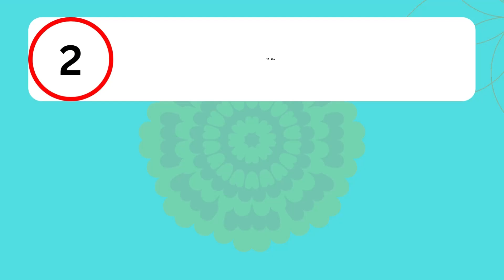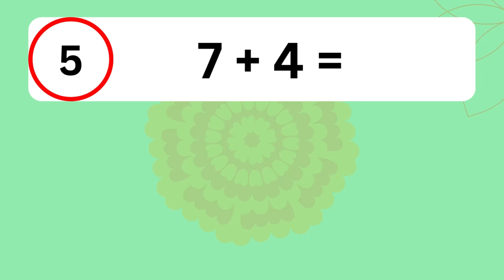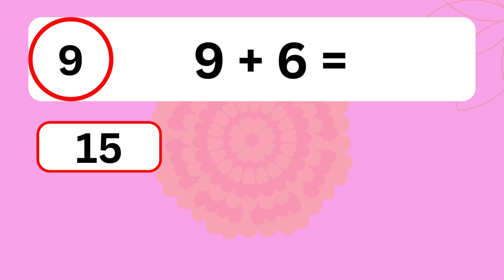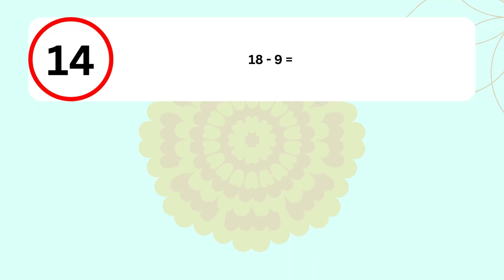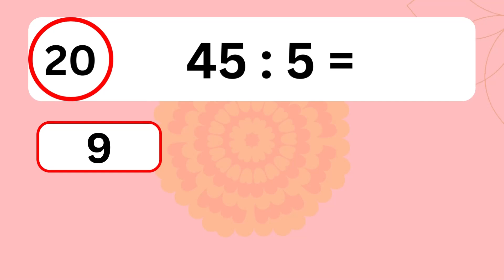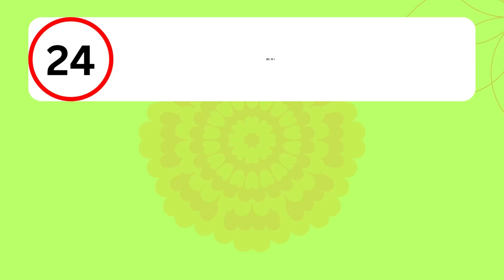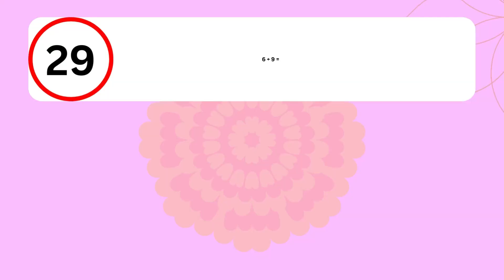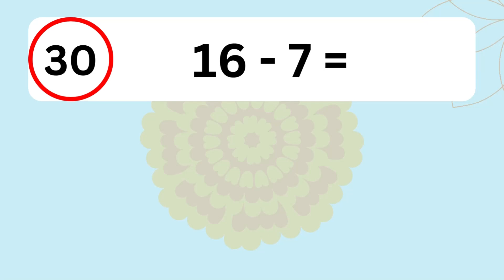🎉 Fun Math Quiz: Can You Solve It? 🎉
Welcome to our brain-teasing math challenge! In this short video, we present a delightful riddle that will put your logical thinking and problem-solving skills to the test. 🧠🔍

🔢 The Riddle: You’ll encounter an intriguing equation that requires your mathematical prowess. Watch closely, think critically, and try to crack the code! 🤔

📝 How to Play:

Watch the Video: Pay attention to the problem presented.
Solve the Equation: Put your math skills to work and find the solution.
Share Your Answer: Drop your answer in the comments below. We’d love to see how you tackle this brain teaser!
Challenge Your Friends: Don’t keep this fun to yourself—tag your friends and see if they can solve it too! 🤗
Remember, there’s no pressure—just enjoy the challenge and engage with fellow math enthusiasts. Let’s dive into the world of numbers and logic together! 🌟